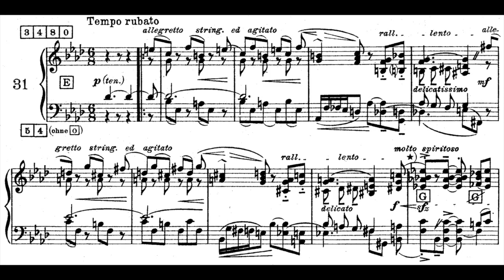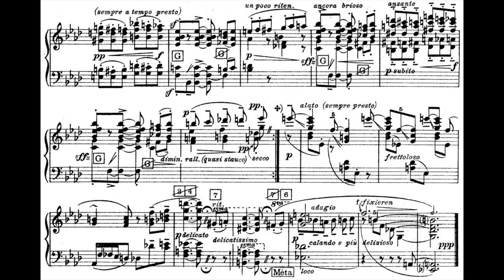Sigfrid Karg-Elert: 33 Portraits op.101 - Nr. 31 - Poema esaltato - alla ???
Auflösung am Ende der Beschreibung! The solution to the puzzle can be found at the bottom  of this description!
Vielleicht der merkwürdigste und zugleich bemerkenswerteste Zyklus der Musikgeschichte!
Sigfrid Karg-Elert:  33 Portraits op.101 für (Kunst-) Harmonium.
Von Palestrina bis Schönberg - 400 Jahre Musikgeschichte in zwei Stunden.
33 klingende Portraits, komponiert im Stil der jeweiligen Komponisten, jedoch keine reinen Stilkopien, da nicht frei von Ironie, Hingabe und Verehrung!
Jan Hennig spielt an einen Kunstharmonium Mustel aus dem Jahre 1928, welches hier jede erdenkliche Besetzung übernimmt, so z.B. Männerchor, Cembalo, Klavier, Streichquartett, großes Orchester oder Orgel.
Nr. 31 -  Alla Skrjabin
Foto Karg-Elert: unbekannter Fotograf - wikipedia
Foto Skrjabin (1905): unbekannter Fotograf, via Wikimedia Commons

Perhaps the most peculiar, yet highly remarkable cycle in the history of music.
Sigfrid Karg-Elert: 33 portraits op.101 for art harmonium.
From Palestrina to Schoenberg - 400 years of music history in two hours.
33 audible portraits, composed to match the style of the respective composers, albeit not in an exact way as the pieces contain elements of irony, dedication, and veneration.
Jan Hennig plays a 1928 Mustel art harmonium which takes on every conceivable instrumentation in this piece, such as a choir, a harpsichord, a piano, a string quartet, an orchestra, and an organ.